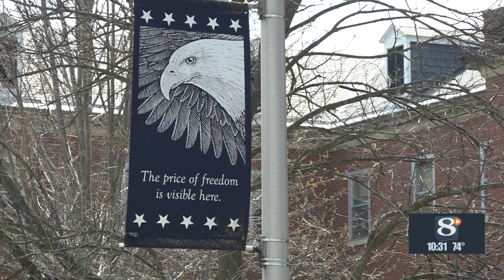Hometown Hero: Brenda Worthington